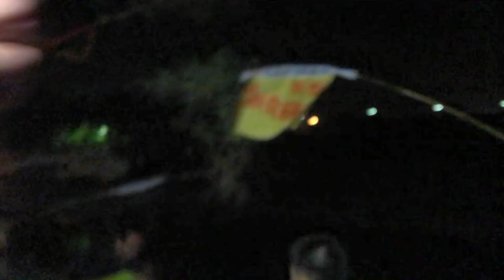107-06-02 鹿港 九間厝 真如殿黃府、邢府王爺奉旨夜巡全境 －押送草人篇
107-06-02 鹿港 九間厝 真如殿黃府、邢府王爺奉旨夜巡全境 －送草人篇